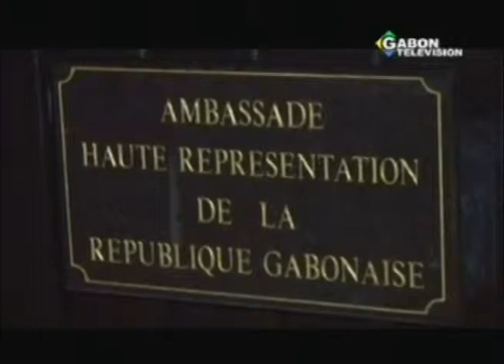RTG - Forum de l'emploi destine à la communauté estudiantine gabonaise